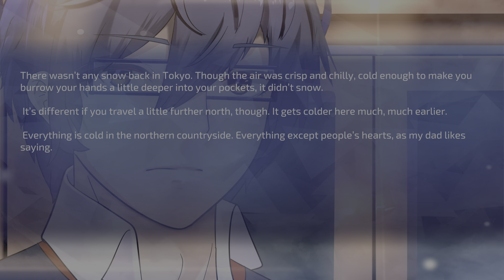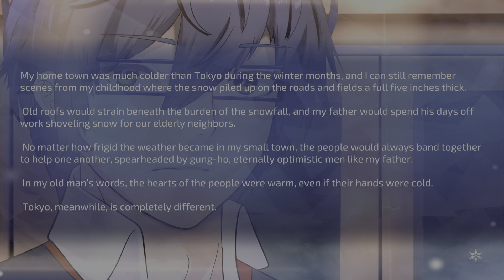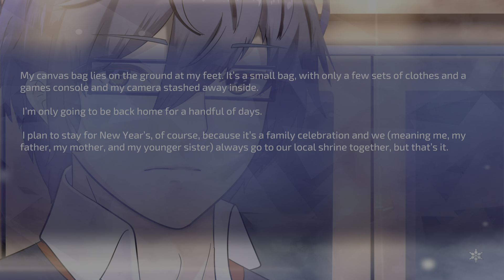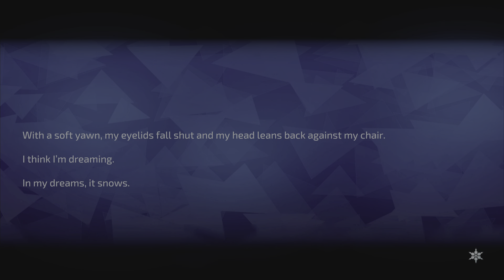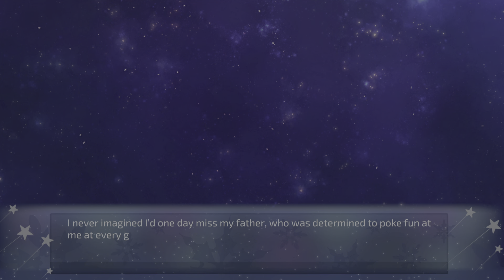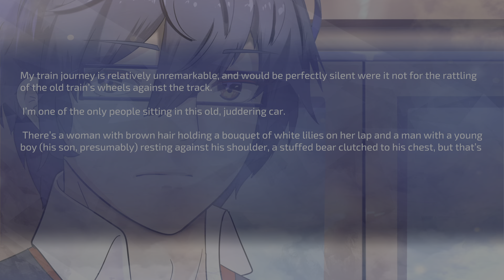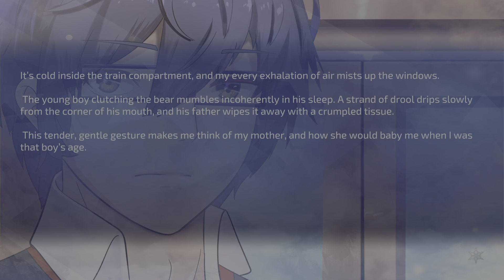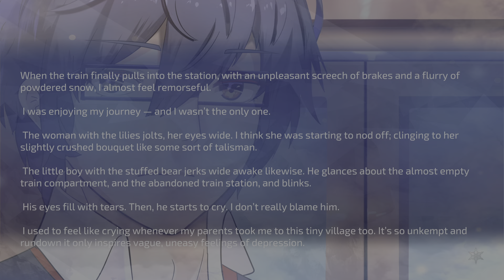A Winter's Daydream Part 1